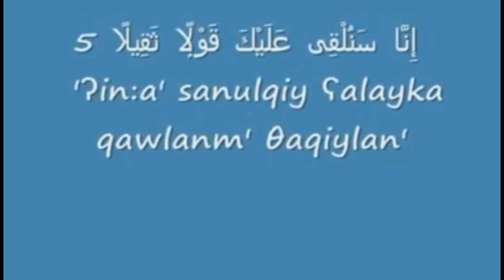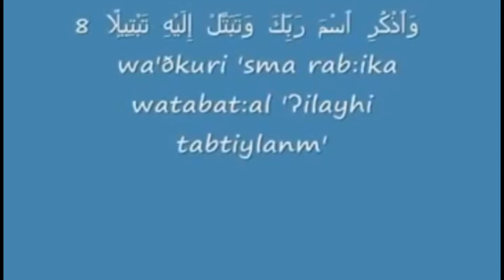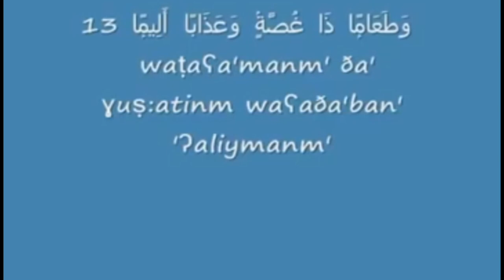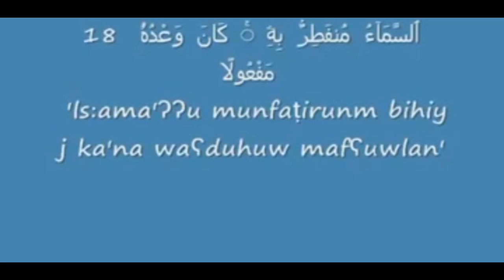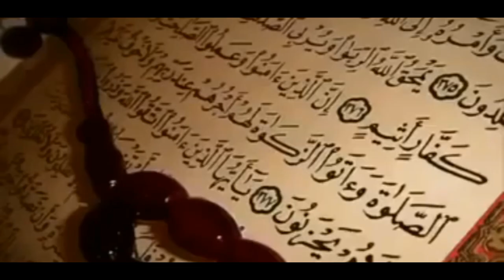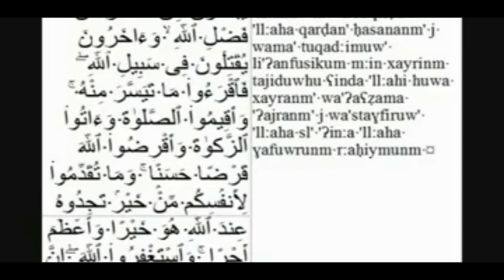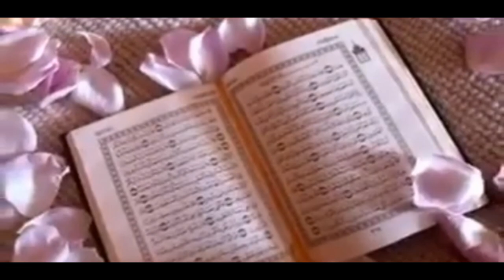SURAH MUZAMMIL RECITATION BY SWEET VOICE QARI OBAID UR RAHMAN |TILAWAT QURAN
Surah Muzammil Beautiful Tilawat by Qari Obaid ur RAHMAN |TILAWAT QURAN